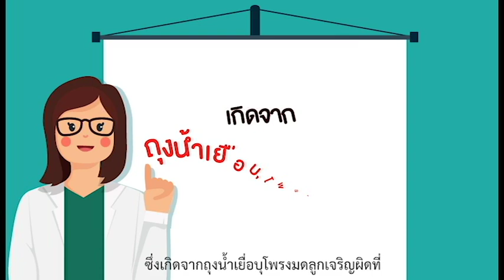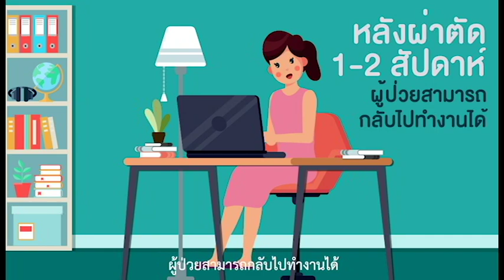แนะนำการรักษาโรคช็อกโกแลตซีสต์ด้วยการผ่าตัดผ่านกล้อง - Chocolate Cyst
อาการเบื้องต้นที่พบได้ คือ ปวดประจำเดือนมาก หรือปวดอุ้งเชิงกรานเรื้อรัง โดยจะปวดมากในช่วงที่มีประจำเดือน หรือบางรายอาจมีอาการปวดขณะเบ่งถ่ายอุจจาระ หรือรู้สึกเจ็บและปวดหน่วงเวลามีเพศสัมพันธุ์ ทำให้เกิดภาวะมีบุตรยาก
  การรักษาโรคช็อกโกแลตซีสต์สามารถทำได้ด้วยการผ่ตัดผ่านกล้อง เป็นการเจาะผ่านช่องท้องประมาณ 3 จุด เพื่อสอดอุปกรณ์ผ่าตัด และกล้องขนาดเล็กเข้าไปบันทึกภาพ และส่งภาพมายังจอรับ นอกจากนี้ยังมีเครื่องมือเล็กๆ ที่ช่วยในการผ่าตัด เช่น เครื่องมือจับเนื้อเยื่อ เครื่องมือจี้ห้ามเลือด เครื่องมือตัดและเย็บ การผ่าตัดผ่านกล้องนี้ยังสามารถเข้าไปถึงจุดเล็กๆ ที่มือแพทย์ไม่สามารถเข้าไปได้
  ทางโรงพยาบาลศรีนครินทร์มีการผ่าตัดผ่านกล้อง ข้อดีคือ ทำให้เกิดความกระทบกระเทือนต่ออวัยวะภายในน้อยกว่าการผ่าตัดแบบเปิดหน้าท้อง ทำให้แผลมีขนาดเล็ก ประมาณ 0.5-1 เซนติเมตร เจ็บน้อย ลดโอกาสติดเชื้อ ผู้ป่วยฟื้นตัวไวและไม่ต้องพักฟื้นนาน

ผู้จัดทำ ผศ.พญ.ภาณิชา วัฒนากมลชัย

ติดตามข่าวสารเพิ่มเติม